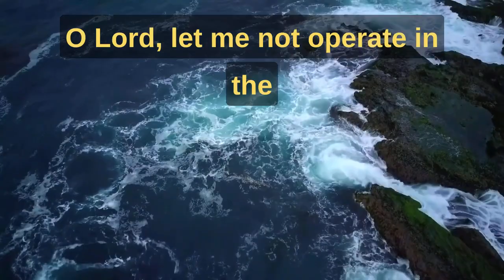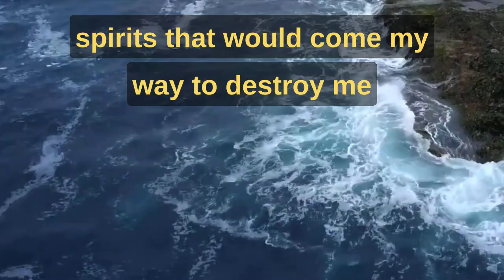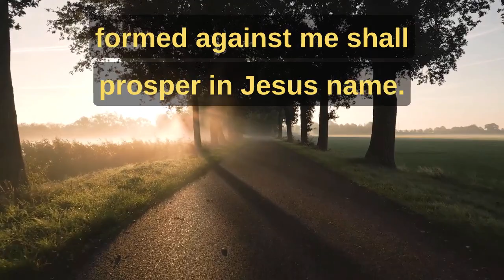Don't leave without saying this prayer | Prayer for protection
don't leave with saying this prayer Powerful prayer to repeat over your childrens, spouse, friends and all family. Repeat this morning prayer over your life and make it your prayer.